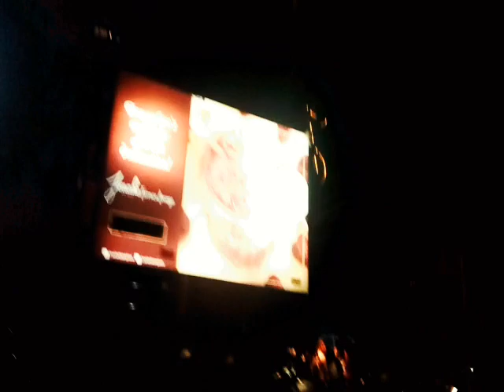Attending a Kathak Concert!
Hello friends. Here I am with another video.